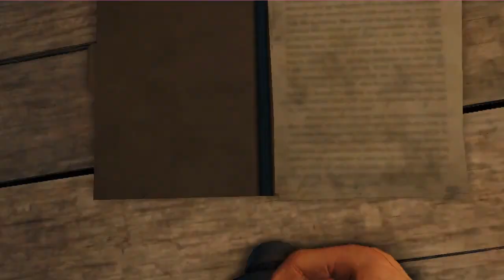far cry 3/survival/gameplay, walk-through part 10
hi guys
             in this video I'll showing you gameplay of far cry 3.this game is made by ubisoft and this is first person shooting game.
           I hope you enjoy this gameplay video, if you enjoy this gameplay video please hit the like button and subscribe my channel for more gameplay videos and also comment me your favorite part in this video.